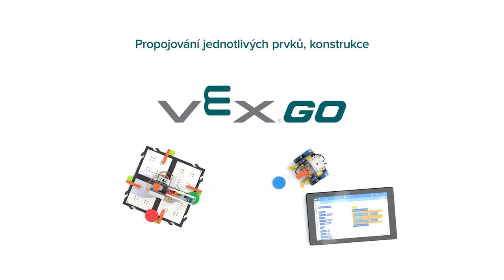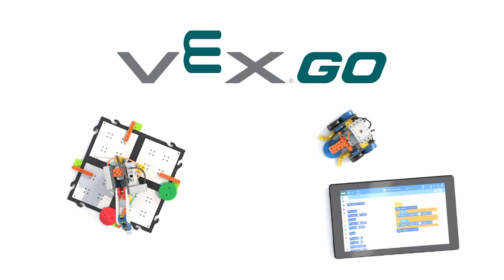VEX GO: Propojování jednotlivých prvků, konstrukce